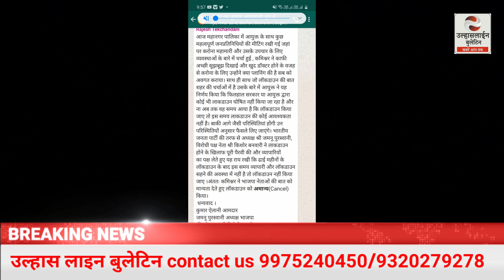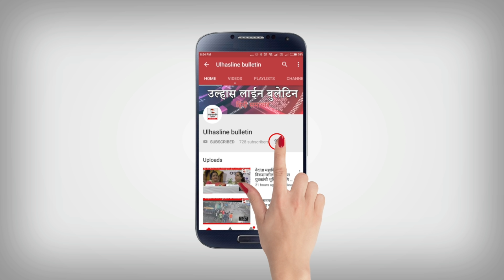उल्हासनगर मैं सेल्फ लोकडॉउन के लिये हुई थी अपील!कुछ दुकाने खुली कुछ दिखी बन्द!